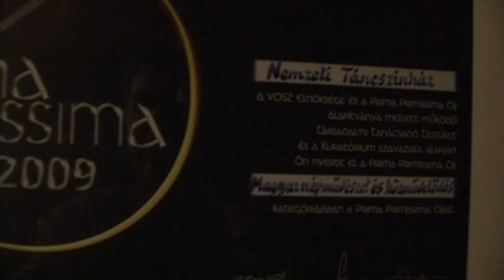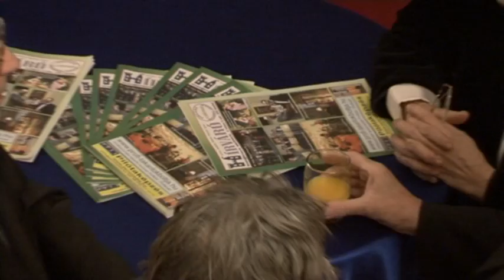Nemzeti Táncszínház 2010.január